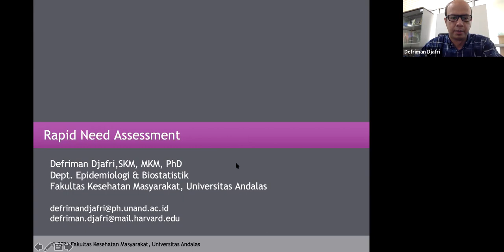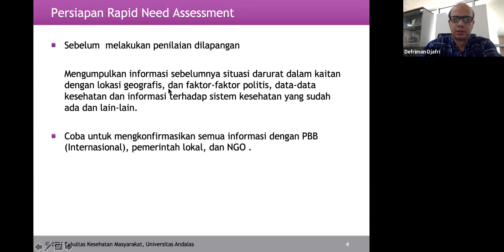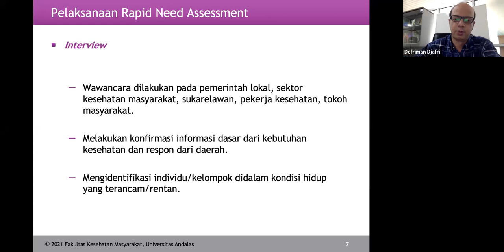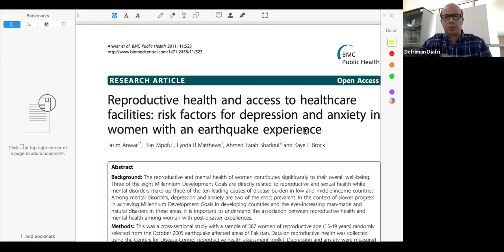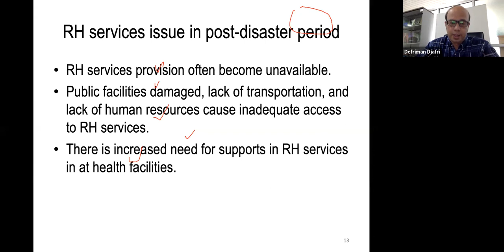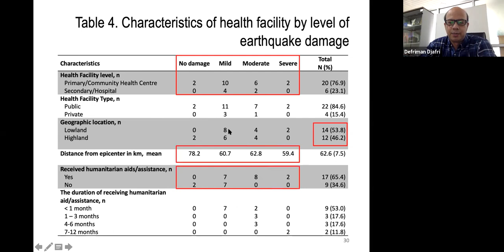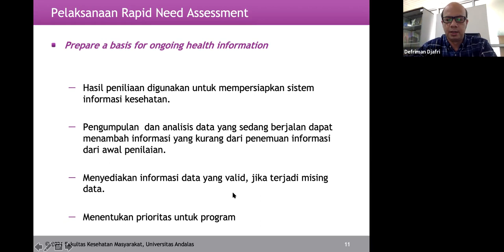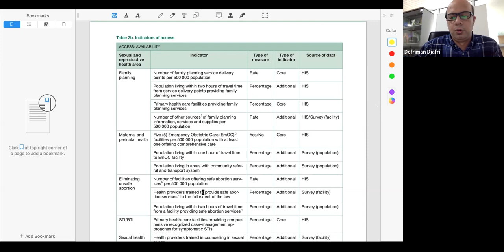Rapid Need Assessment ( Epidemiologi Bencana)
Mahasiswa diharapkan mampu memahami :

-Tujuan Rapid Need Assessment
-Persiapan Penilaian Kebutuhan
-Menentukan Informasi yang dibutuhkan
-Metode & Sumber Pengumpulan Data
-Melakukan Rapid Need Assessment